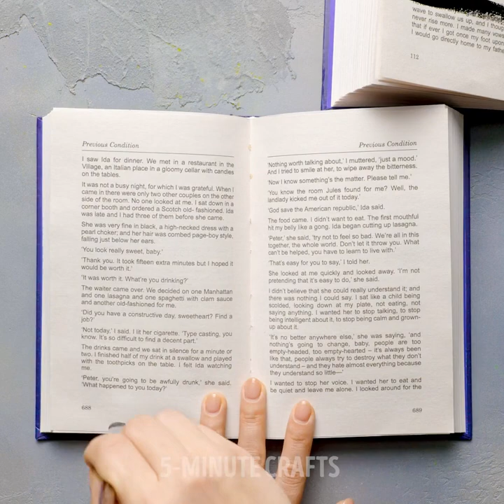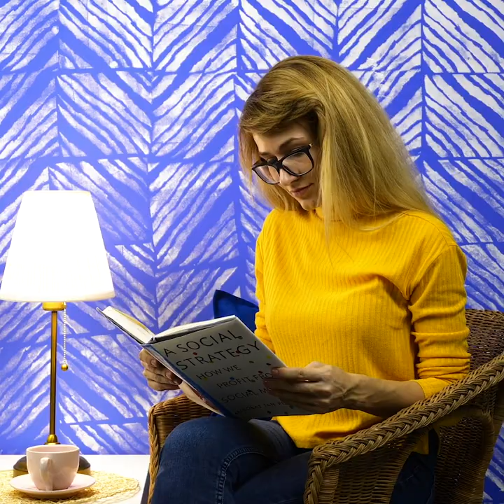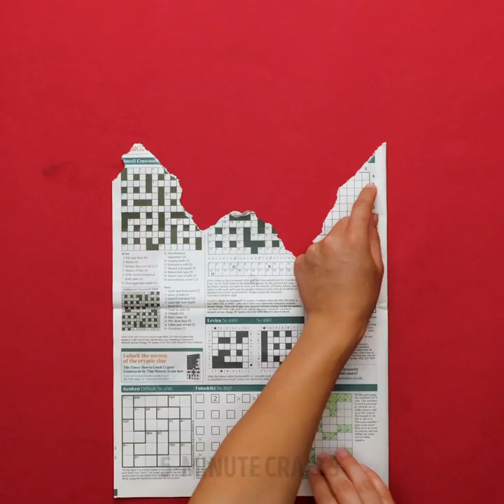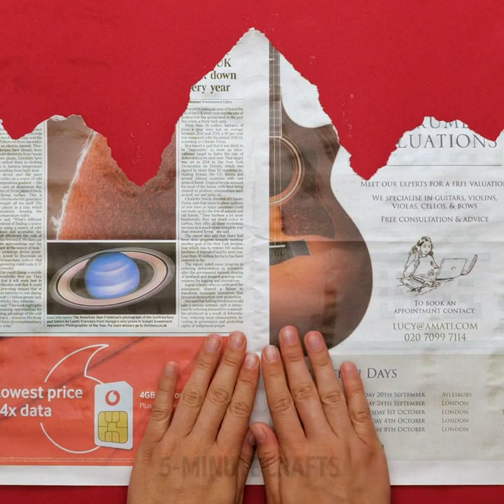28 Awesome Wall Decor Ideas || Wall Painting Hacks You Can Easily Repeat!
TIMESTAMPS:
00:28 Wall decor using old books
01:10 Wall painting ideas
02:33 Unique ways to DIY your wall
04:02 Easy painting hacks
05:50 Wall painting using cups
07:15 Amazing ideas to upgrade your wall
09:11 Abstract art